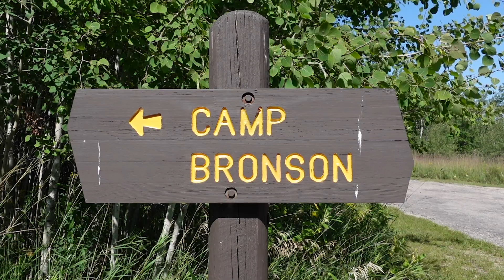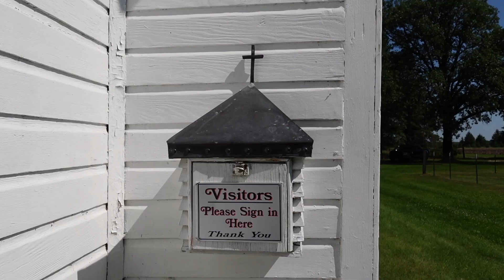LAKE BRONSON STATE PARK - Minnesota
Looking for a great lake experience? How about exploring a wild, restored prairie? Lake Bronson State Park has it all. Plus, a lasting reminder of history that goes back to "dustbowl" times. Whatever your family wants to explore, we recommend Lake Bronson State Park.
Our thanks to:
Tim Williamson, Park Manager, Lake Bronson and Old Mill State Parks
The Minnesota Department of Natural Resources, Div. of Parks and Trails